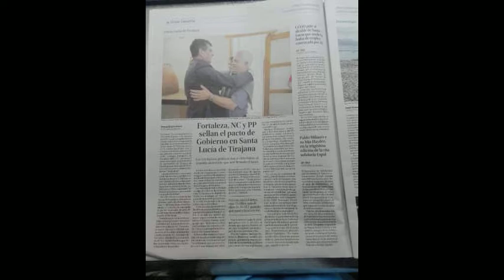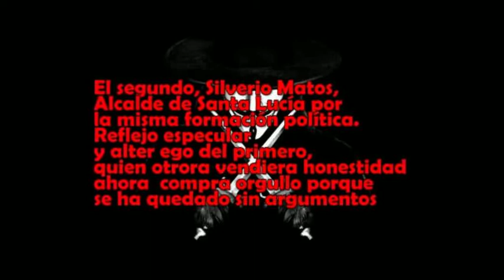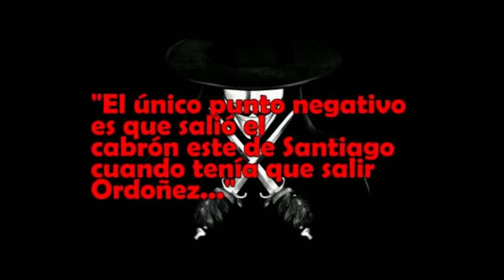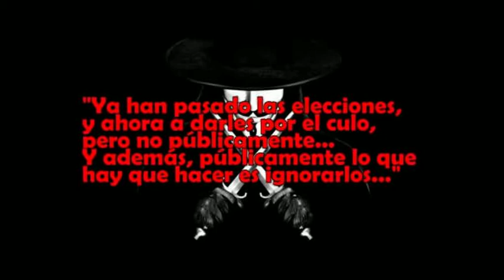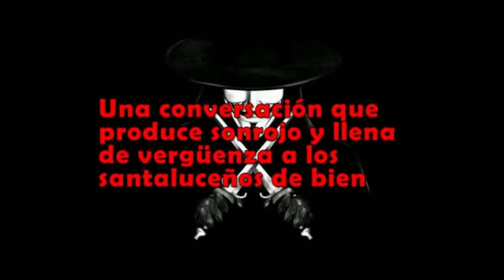MAS QUE POLITICA 24-02-20 RUFINO PEREZ